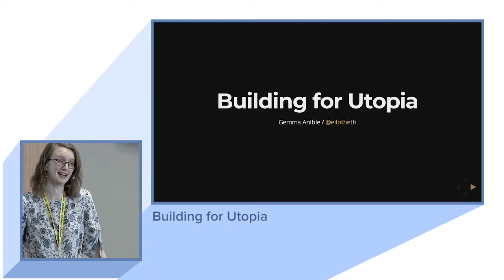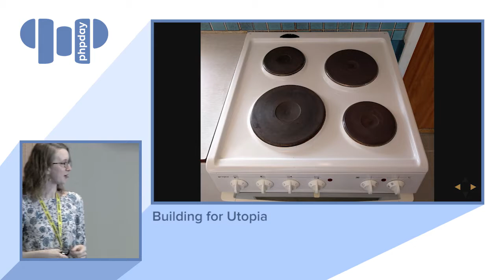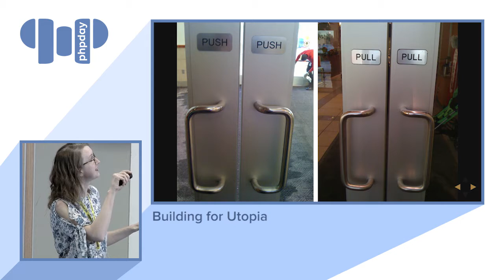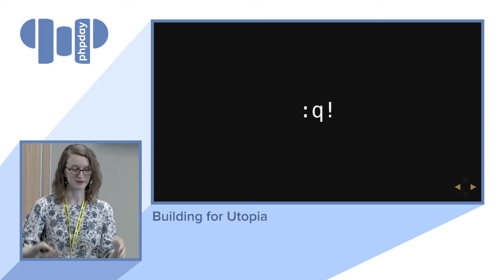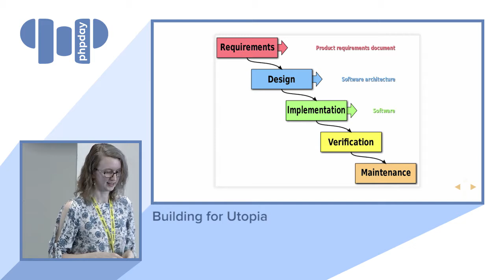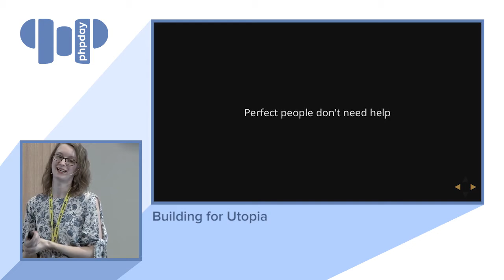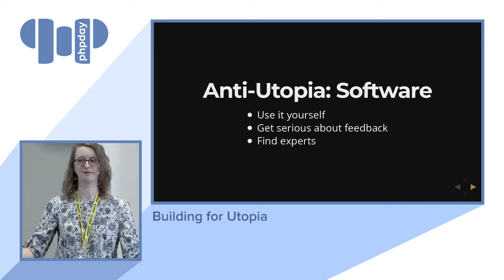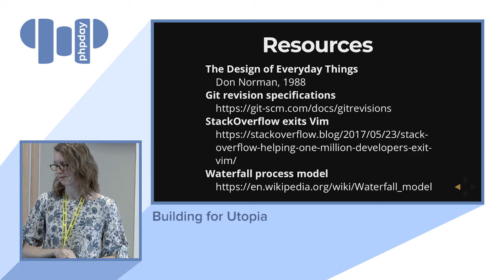Gemma Anible - Building for Utopia - phpday 2018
You don’t need unit tests. Just write correct code.” “Closing this PEBKAC.” “Looks like another ID-10-T error.” We builders of systems spend a lot of time blaming failures of the systems we build on users of the systems we build. Maybe that’s fine; maybe it’s their fault. If the end users of your web app would just read the ‘Help’ pages, they wouldn’t have to call you with questions so often. If the passengers boarding an airplane would just wait for their zone to be called, the line wouldn’t back up and the plane would leave on time. If the developers you manage would just write code that works, they wouldn’t have to waste all that time on code reviews and unit tests. On the other hand, maybe the systems are inherently flawed, but we don’t notice until users get involved. Maybe we’re not very good at building systems that embrace real people, so instead we build systems that barely tolerate them. How would our system designs change if we started viewing “user errors” as “normative behavior”? How would a system that expected reality from its users be different from one that expects perfection?